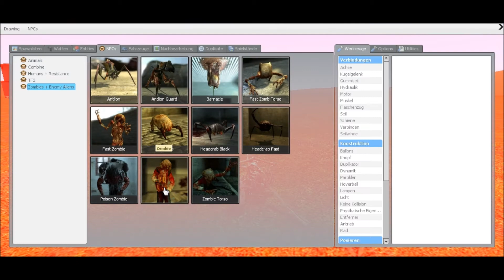Garrys Mod 001 jetzt fängt der spaß erst richtig an!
heute etwas spaß weitere parts kommen bald :)